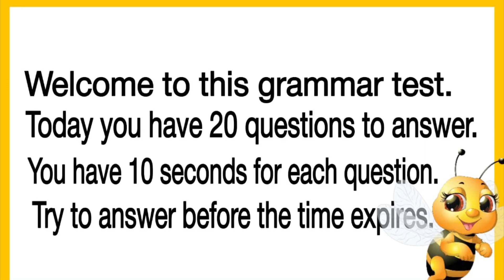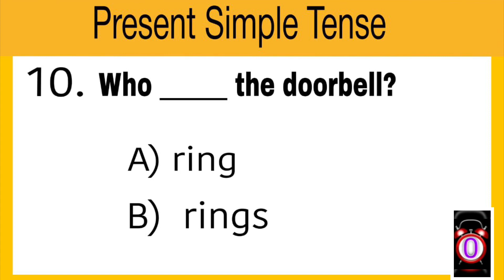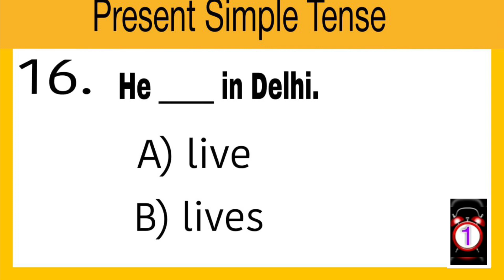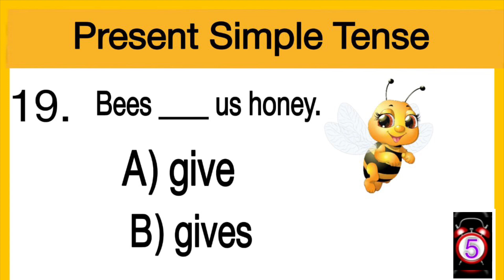Present Simple | Grammar Test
Hai Guys